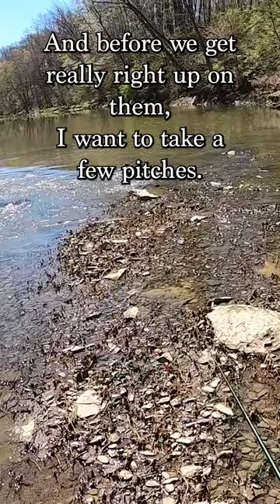How to find smallmouth in the creeks.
Fishing just above and just below riffles is one of the best area to find MULTIPLE fish in a creek.